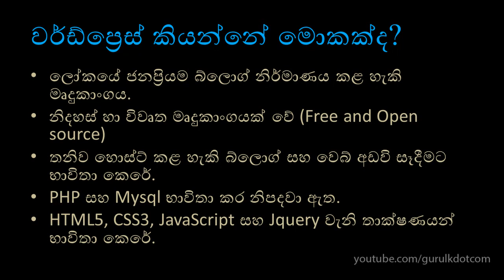What is WordPress? | Sinhala (සිංහල)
What is WordPress Content Management System? Learn WordPress in Sinhala.